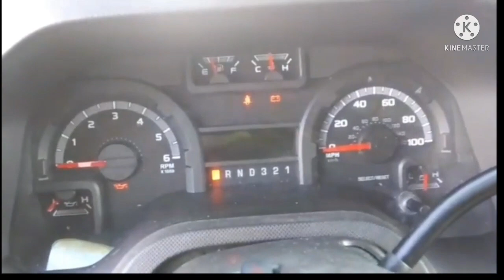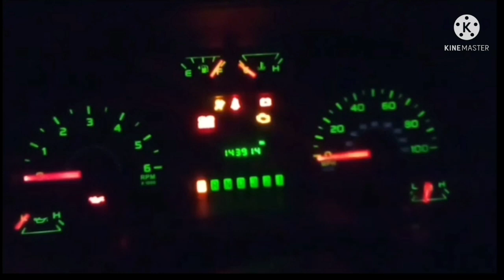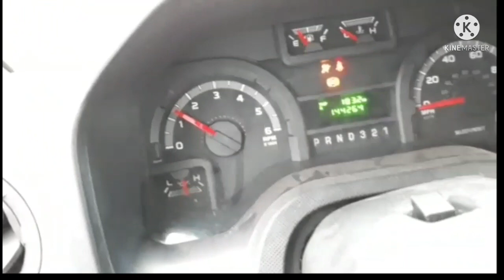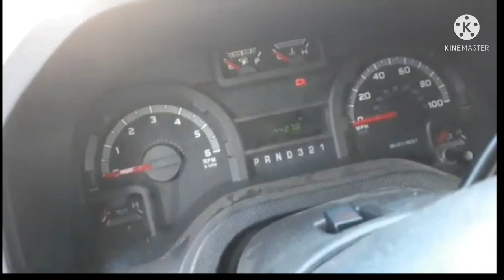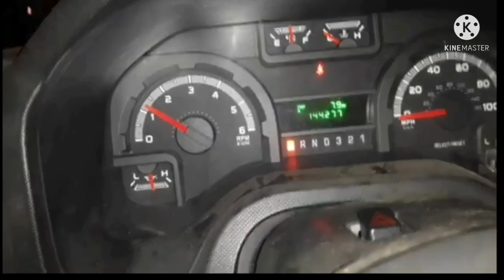All the startups on the 2009 Ford E450 6.8